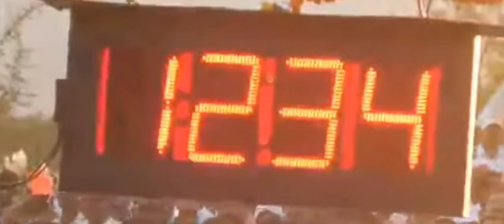धामनखेल घाट 🔥 3नंबर फाइनल 🔥 श्री पप्पूदादा सरोदे 🔥12:34 🔥नाद_जिवा_पलीकडचा